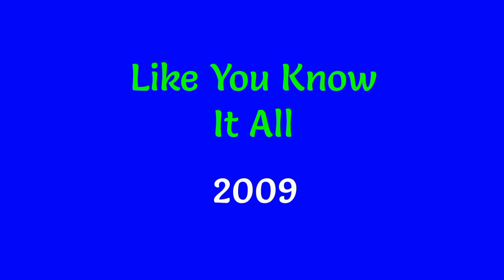Jung Yu Mi Movies List | Upcoming Movies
"Exploring Jung Yu Mi's Filmography: A Comprehensive List & Exciting Upcoming Projects"

In this video, we're thrilled to present a comprehensive list of Jung Yu Mi Movies, alongside some exciting upcoming projects that fans can look forward to! Known for her exceptional talent and versatile performances, Jung Yu Mi has captivated audiences across various genres.

From thought-provoking dramas to heartwarming romantic comedies, Yu Mi's filmography is a testament to her range as an actress. Join us as we delve into her impressive body of work, highlighting some of her most memorable roles and must-watch movies.

In her stellar career, Jung Yu Mi has amassed an incredible repertoire, including acclaimed films such as "Train to Busan," "Psychokinesis," and "The Crucible." Each of these movies showcases Yu Mi's dedication to portraying complex characters with depth and nuance.

But that's not all! Beyond her past achievements, we're also excited to share some exciting news about Jung Yu Mi's upcoming projects. As she continues to challenge herself with diverse roles, her upcoming films promise to deliver even more riveting performances.

We'll keep you informed about the latest news, trailers, and exclusive insights into her extraordinary career.

Thank you for joining us on this cinematic journey through Jung Yu Mi's filmography, packed with unforgettable movies and promising projects.

Today, we're diving into the mesmerizing world of Jung Yu Mi's filmography. From her early days in the industry to her exciting upcoming projects, we've got you covered. So sit back, relax, and let's explore the incredible work of this versatile actress.

First on the list is "Architecture 101" , where Jung Yu Mi captivated audiences with her heartfelt performance as the female lead. This romantic drama showcased her undeniable talent and made her a household name.

Moving on, we have "Train to Busan" , a zombie thriller that had everyone on the edge of their seats. Yu Mi's portrayal of a pregnant woman fighting for survival left a lasting impact on viewers worldwide.

Next up is "Kim Ji-young: Born 1982" , a thought-provoking film that delves into the complexities of gender inequality. Yu Mi's exceptional acting skills brought this powerful story to life, earning her critical acclaim.

But the excitement doesn't stop there! Fans can look forward to Jung Yu Mi's upcoming projects. She is set to star in "Yumi’s Cells," an adaptation of the popular webtoon, where she will captivate us once again with her incredible acting prowess.

Additionally, she will feature in the highly-anticipated film "Escape from Mogadishu," where she will undoubtedly showcase her talent in yet another genre.

We can't wait to see what the future holds for this extraordinary actress. With each new project, Jung Yu Mi continues to impress audiences with her versatility and dedication to her craft.

Thanks for joining us on this journey through Jung Yu Mi's filmography.